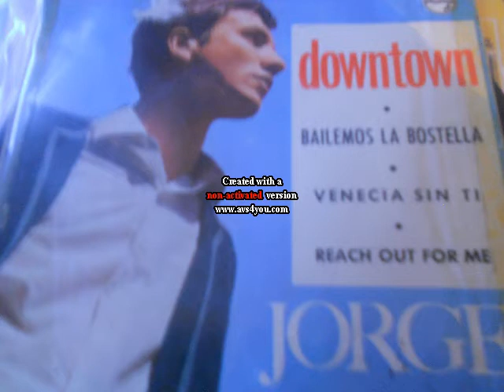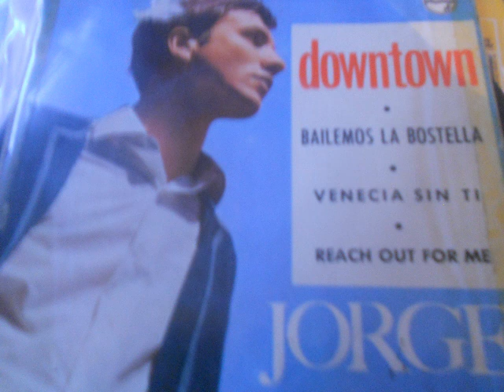jorge reach out for me popcorn ballade sublime!!!!!!!!!!!!